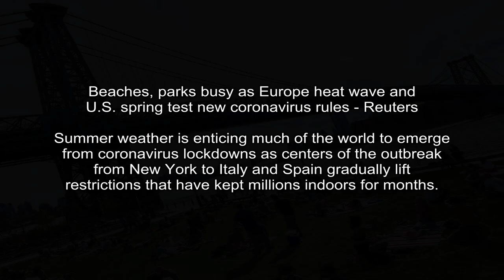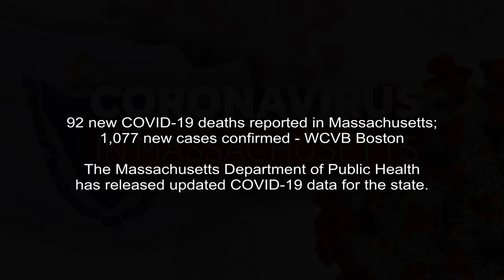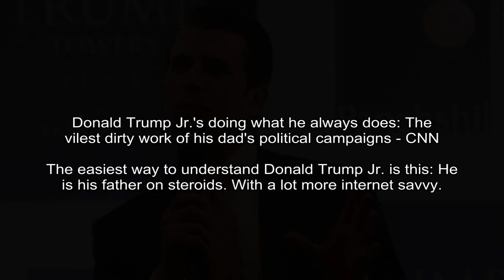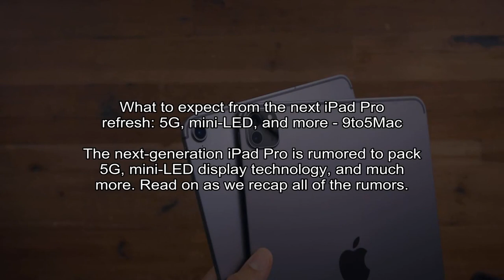Beaches, parks busy as Europe heat wave and U.S. spring test new coronavirus rules - Reuters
Reuters - Lisa Shumaker
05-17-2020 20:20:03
Summer weather is enticing much of the world to emerge from coronavirus lockdowns as centers of the outbreak from New York to Italy and Spain gradually lift restrictions that have kept millions indoors for months.
(Reuters) - Summer weather is enticing much of the world to emerge from coronavirus lockdowns as centers of the outbreak from New York to Italy and Spain gradually lift restrictions that have kept millions indoors for months. .

CNN - Claire Colbert and Artemis Moshtaghian, CNN
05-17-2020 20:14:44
Lynn Shelton, 'Little Fires Everywhere' director, dies at 54 - CNN
Director Lynn Shelton, known for the films Humpday and Your Sister's Sister, died at 54 in Los Angeles. She died of a previously undiagnosed blood disorder, said her representative, Adam Kersh.
(CNN)Director Lynn Shelton, known for the films Humpday and Your Sister's Sister and the series Little Fires Everywhere, died Friday at 54 in Los Angeles..She died of a previously undiagnosed blood disorder, said her representative, Adam Kersh..

Fox News - Gary Gastelu
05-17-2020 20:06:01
NASCAR Darlington race starts with an accident on lap 1 - Fox News
Back to the track.
The Real Heroes 400 at Darlington Raceway got underway without incident Sunday as the NASCAR series returned to the track for the first time after a 10-week hiatus due to the coronavirus pandemic..

Wcvb.com -
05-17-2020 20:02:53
92 new COVID-19 deaths reported in Massachusetts; 1,077 new cases confirmed - WCVB Boston
The Massachusetts Department of Public Health has released updated COVID-19 data for the state.
BOSTON -The Massachusetts Department of Public Health confirmed 92 new COVID-19-related deaths across the state Sunday, bringing the state's total to 5,797..

Npr.org -
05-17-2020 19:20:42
Democrats Accuse Trump Of 'Gutting' Government Watchdog Roles - NPR
Steve Linick is the fourth government watchdog President Trump has fired or sought to remove in the last six weeks.
State Department Inspector General Steve Linick is pictured here in October 2019 leaving a meeting at the Capitol..J. Scott ApplewhiteAP.

Youtube.com -
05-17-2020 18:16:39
New York Governor Andrew Cuomo takes COVID-19 test on live TV - Reuters
New York Governor Andrew Cuomo took a coronavirus test on live TV to show New Yorkers how easy it is.
New York Governor Andrew Cuomo took a coronavirus test on live TV to show New Yorkers how easy it is..Subscribe: http:smarturl.itreuterssubscribe.Reuters brings you the latest business, finance and breaking news video from around the globe.

NBC News - Doha Madani
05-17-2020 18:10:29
Authorities search for suspect who allegedly shot deputy during traffic stop in Baton Rouge - NBC News
Multiple agencies are searching for a suspect after a deputy was shot during a routine traffic stop Sunday in Baton Rouge.
Multiple agencies are searching for a suspect after a deputy was shot during a routine traffic stop Sunday in Baton Rouge, Louisiana..A deputy attempted to stop a man who appeared to be falling asleep behind the wheel of his vehicle at around 7:00 a.m.

CNN - Analysis by Chris Cillizza, CNN Editor-at-large
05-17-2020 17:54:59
Donald Trump Jr.'s doing what he always does: The vilest dirty work of his dad's political campaigns - CNN
The easiest way to understand Donald Trump Jr. is this: He is his father on steroids. With a lot more internet savvy.
THE POINT -- NOW ON YOUTUBE! .In each episode of his weekly YouTube show, Chris Cillizza will delve a little deeper into the surreal world of politics.

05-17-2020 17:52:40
What to expect from the next iPad Pro refresh: 5G, mini-LED, and more - 9to5Mac
The next-generation iPad Pro is rumored to pack 5G, mini-LED display technology, and much more. Read on as we recap all of the rumors.

Npr.org -
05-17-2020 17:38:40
Arthur, 1st Named Storm of Season, Moves Toward North Carolina Coast - NPR
The tropical storm developed Saturday off the Florida coast and is expected to inch up along the mid-Atlantic region. It's the sixth straight year that such a system has developed before June 1.
Tropical Storm Arthur, the first named system of the season, developed off the Florida coast on Saturday and is continuing up the East Coast toward the North Carolina coast..